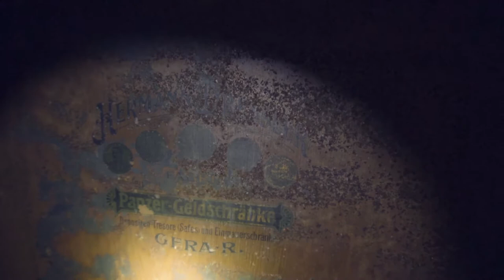LOSTPLACE | Spuk im Kinderheim | HILLBILLY TV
Kinderheime sind bekanntlich auch heute noch keine besonders positive Orte. Aber wie sah das ganze erst so um 1900 aus???
Leider konnte wir zu diesem Ort keine genauen Daten heraus finden, aber anhand der Bausubstanz schätzen wir es so um Anfang des 20. Jahrhunderts.
Wir haben uns von Anfang an, unserer Erkundung, beobachtet gefühlt und das ein oder andere nicht erklärbare Geräusch war auch zu hören. Das sind dann immer die Momente wo man überlegt ob es nicht noch mehr als unsere Existenzen gibt ;-)
Viel Spaß beim Video eure Hillbillys